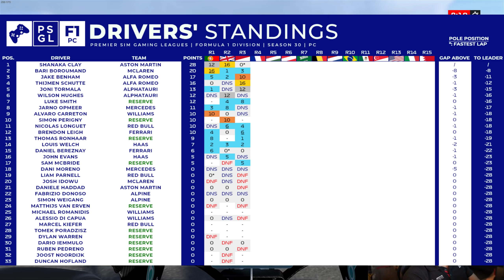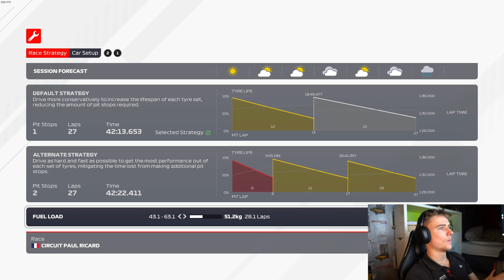GOING FOR AN INSANE ALTERNATE STRATEGY - PSGL Round 4 France